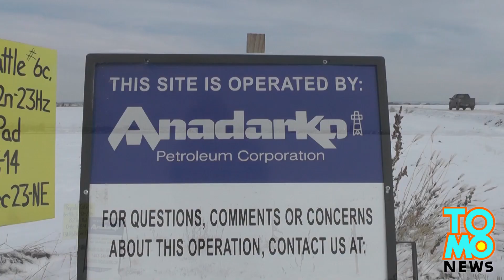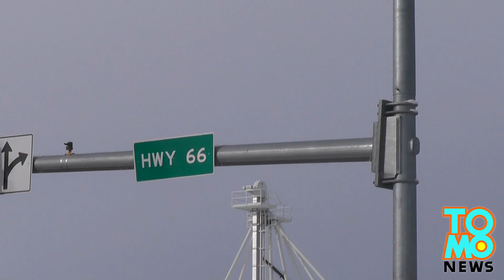Fracking accident: Colorado worker killed by bursting frozen pipe during polar vortex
A frozen pipe at a fracking site in Wells County, Colorado burst Thursday morning, killing one worker and injuring two others.

The fatal accident happened near the corner of Highway 66 and County Road 91/2, about 30 miles north of Denver.

Thomas Sedlmayr, 48, Grant Casey, 28 and an unidentified man were reportedly thawing the water pipe after it froze during the night.

According to Amy Tallent, a spokeswoman for the Mountain View Fire Protection District, the exploding pipe was at a pressure of between 2,500 and 3,500 PSI.

Sedlmayr and Casey were taken to nearby medical centers. They are reportedly expected to survive. Police in Wells County have not yet identified the man who was killed. He was pronounced dead at the scene.

Tallent said the fracking site, which is owned by Anadarko Petroleum Corporation, shut down for the remainder of the day, along with three other nearby fracking sites.